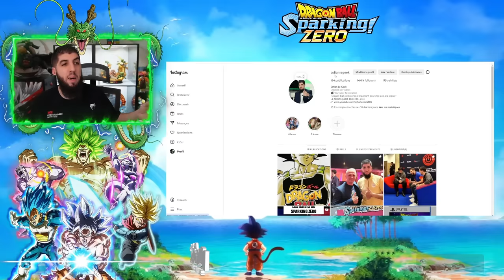Personnaliser les Persos DRAGON BALL Sparking Zéro !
Voici comment personnaliser les personnages du jeu dragonball sparkingzero !